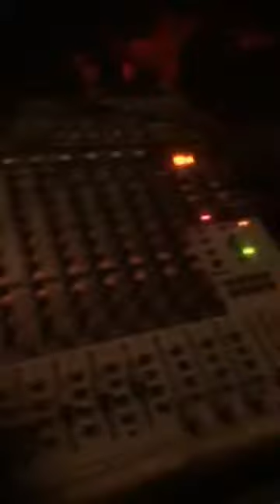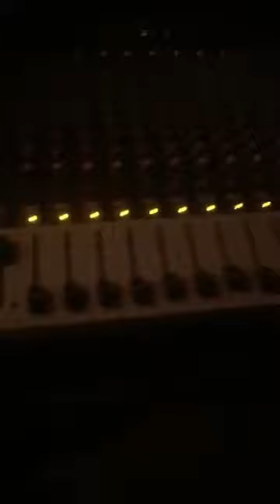ringersoak jaru Hallscreek Kimberley Westaustralia